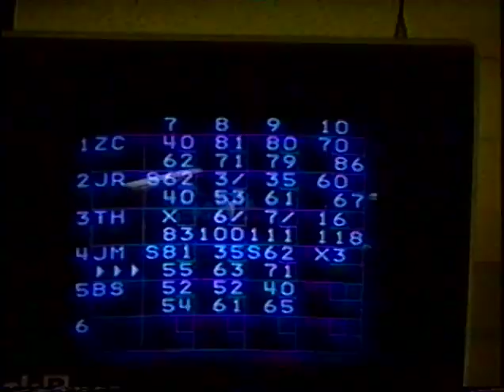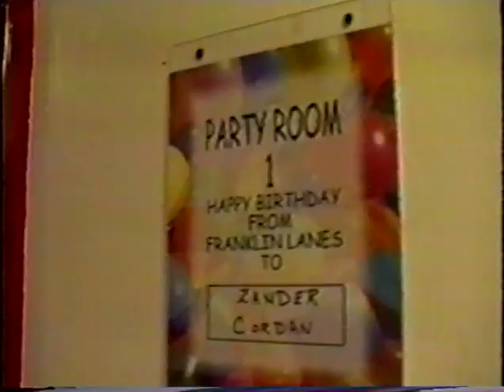2001 XMAS KENZIE BASKETBALL Z BIRTHDAY BOWLING KENZIE SWIMMING AMBERWOOD POOL Z SOCCER